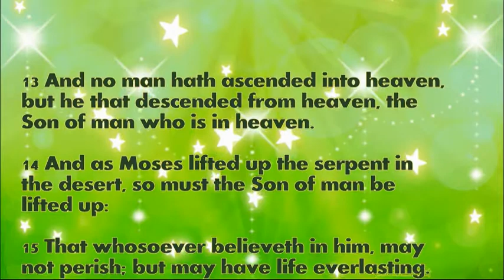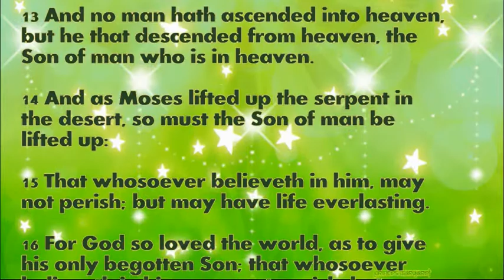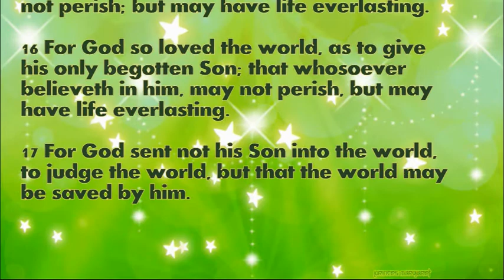Daily Bible Verse September 14, 2022 John 3: 13-17 God's Word Bible Reading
13 And no man hath ascended into heaven, but he that descended from heaven, the Son of man who is in heaven.

14 And as Moses lifted up the serpent in the desert, so must the Son of man be lifted up:

15 That whosoever believeth in him, may not perish; but may have life everlasting.

16 For God so loved the world, as to give his only begotten Son; that whosoever believeth in him, may not perish, but may have life everlasting.

17 For God sent not his Son into the world, to judge the world, but that the world may be saved by him.